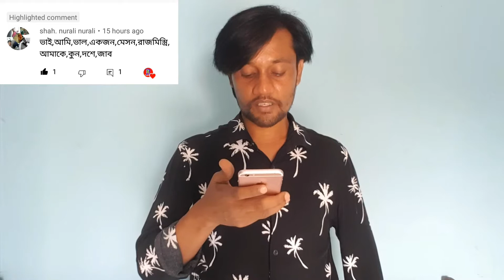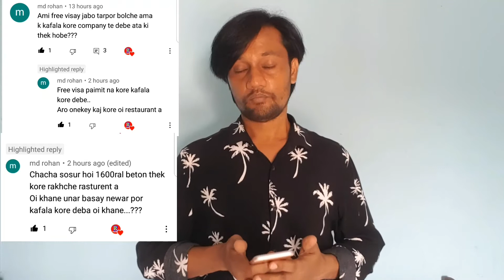আপনি কি রাজমেস্তরির সম্পূর্ণ কজ জানেন, কোন দেশে গেলে টাকা কামাতে পারবেন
সৌদি আরব ফ্রি ভিসার সুযোগ সুবিধা আপনি যে কোন কাজ কাম করতে পারবেন, যেমন আপনার ব্যবসা-বাণিজ্য দোকানপাট যেটা করতে চাইবেন সেটাই করতে পারবেন, আপনি আপনার মন মতে যেটা চান সেটাই করতে পারবেন অবৈধ কাম ছাড়া এটাকেই বলা হয় ফ্রি ভিসা ওকে,

কোম্পানির ভিসা বা মালিকানা ভিসা গেলে আপনি কোন ব্যবসা বাণিজ্য বা দোকানপাট খুলতে পারবেন না দিতেও পারবেন না, আপনি আপনার কোম্পানির কামের পরে, আপনি হয়তো পার্টটাইম করতে পারবেন, বা কোম্পানি আপনাকে অবাটাইম দেবে, এটা কি বলা হয় কোম্পানির ভিসা বা মালিকানা ভিসা

Today you'll learn how to upload video on youtube from mobile bangla tutorial,
Raaj Rony

 rather you can say upload video from mobile to youtube. I have already shown how to upload video on youtube in bangla which is basically a youtube video upload tutorial by Raaj Rony  channel. but still you want this, so this youtube video upload tutorial bangla is for you guys, or you can call it youtube video upload tutorial bangla 2021.It is very informative to watch youtube video upload tutorial bangla from mobile. To upload video, you must watch how to upload video on youtube from mobile 2021.This will show you completely how to upload video on youtube from mobile and earn money, and youtube SEO.

Learn how to rank youtube videos bangla, youtube video seo bangla. Raaj Rony  channel will teach you how to upload videos on youtube bangla. Which is actually a youtube video seo bangla tutorial. This video shows how to make video viral on youtube bangla. doings youtube video seo in bangla is very easy to learn. there are many tutorials on youtube video upload tutorial bangla but this one actually shows the best way to do youtube video seo bangla tutorial 2021.although how to viral video on youtube bangla is the main topic of youtube video seo.

This video will show you everything you need to know about video SEO. Specifically, you'll learn how to optimize your videos around YouTube 's top 5 ranking factors.

in fact, these are the same five factors that l focus on for every video that l publish. they ' re the main reason that my videos rank in the top 3 for keywords like " YouTube SEO", keywords research ", "get more views on YouTube " and more,

previous video: this is my YouTube channel link